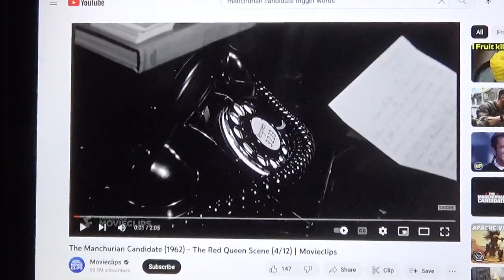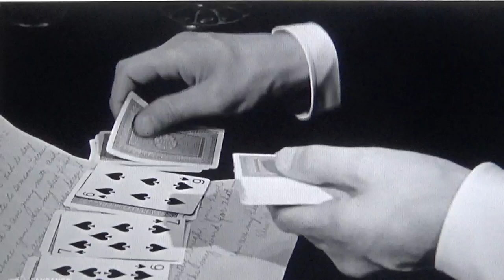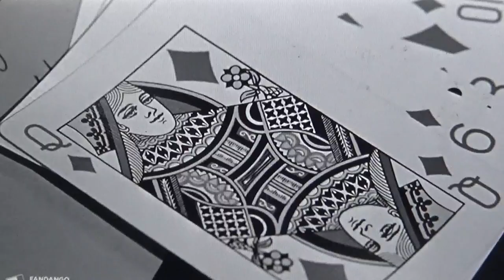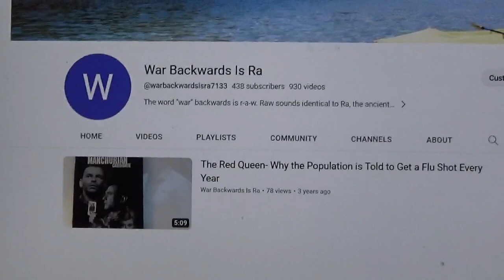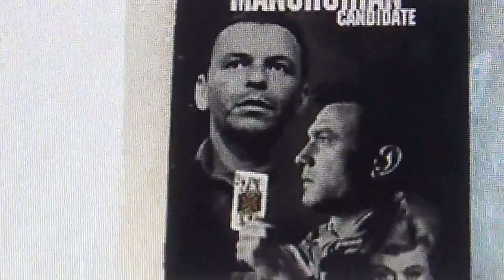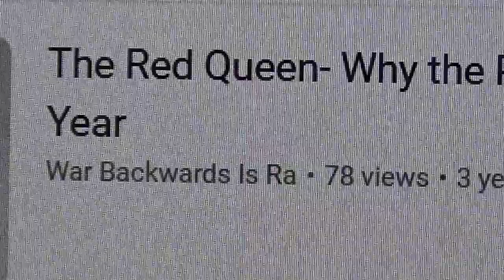The Red Queen